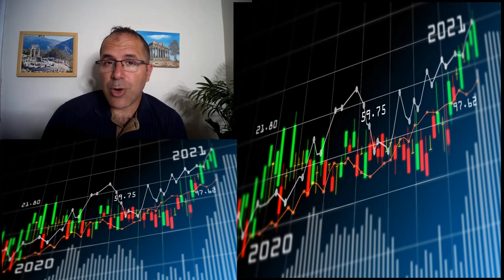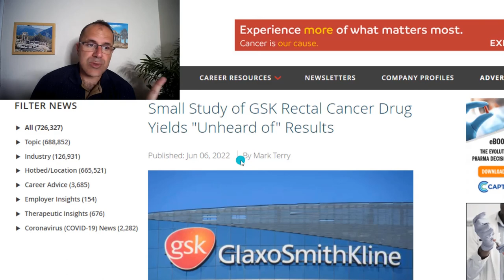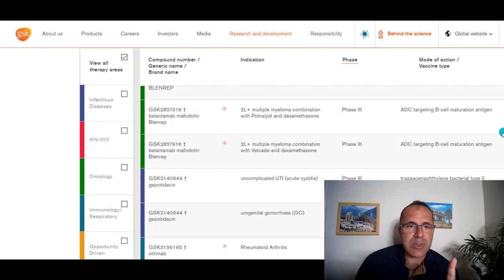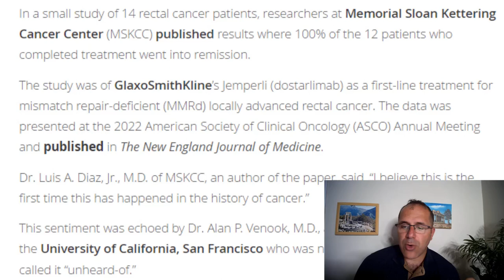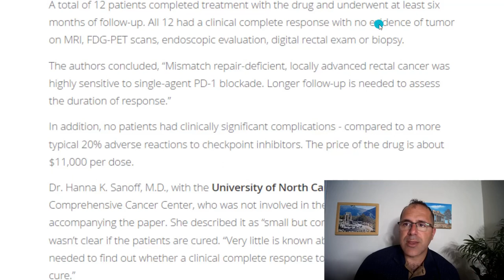This Stock Is About To Make History!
👉Receive 6 Free Stocks - Use My Link And Start Trading Today On Moomoo